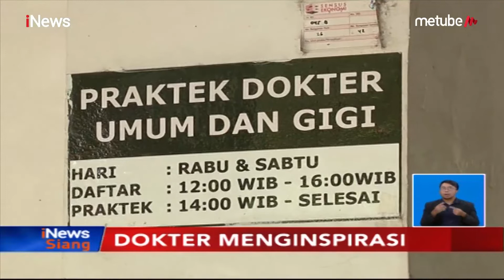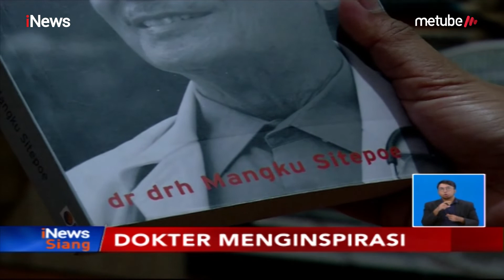Alasan Dokter Mangku Sitepoe Bantu Obati Pasien Meski Tidak Dibayar - iNews Siang 18/09